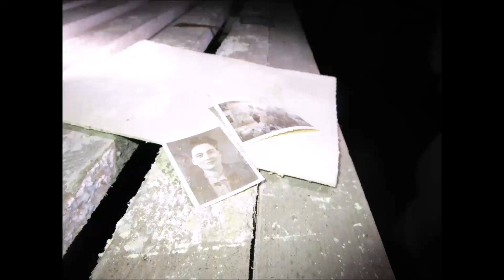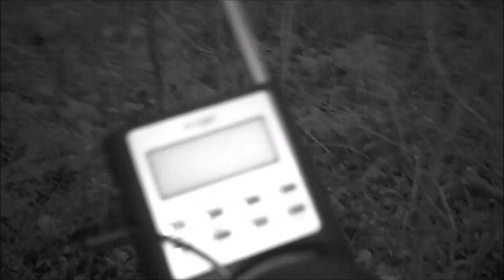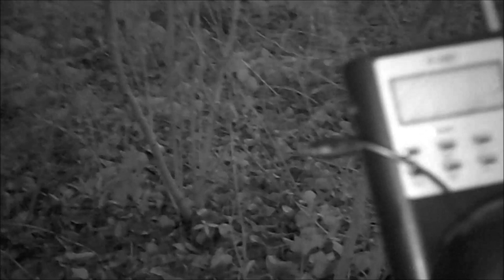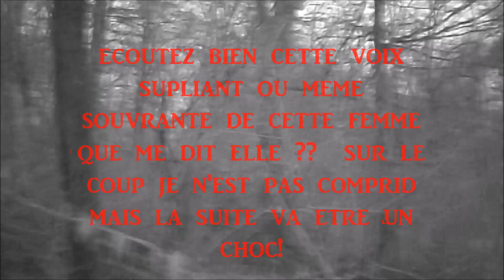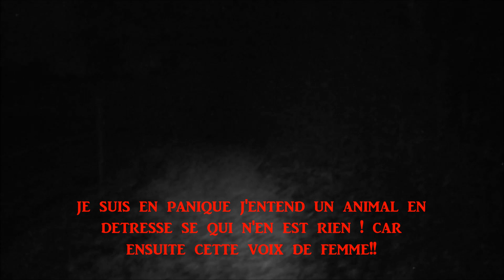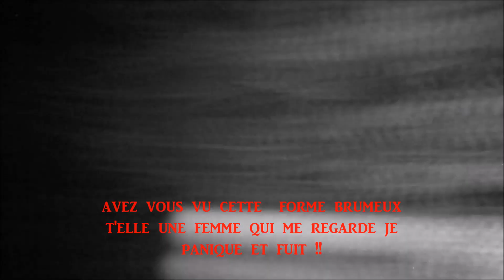choc!!seul dans le bois ! je film une entités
nous sommes un couple d’enquêteur paranormaux , qui enquêtes dans des lieux hantes ou mystérieux ,
voici cette nouvelle enquête forte en émotion je vous laisse en déduire vous même bon visionnage